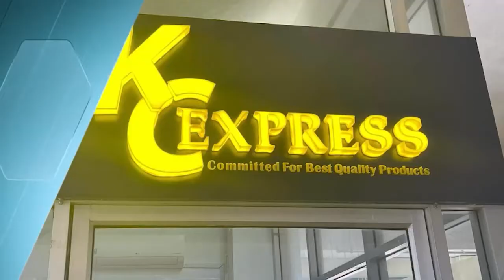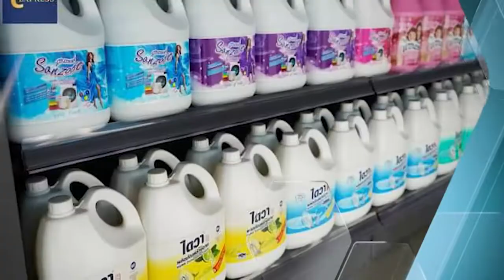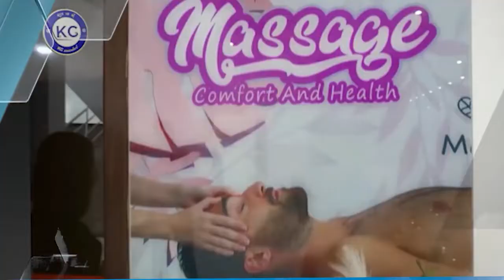ឯកឧត្តមឃួនសុវណ្ណបានបរិច្ចាគថវិកាចំនួន 70 ម៉ឺនរៀលដល់8 ឧសភា 2022 ខួបលើកទី 159នៃកាកបាទក្រហមកម្ពុជា